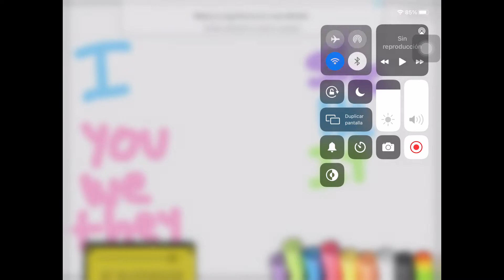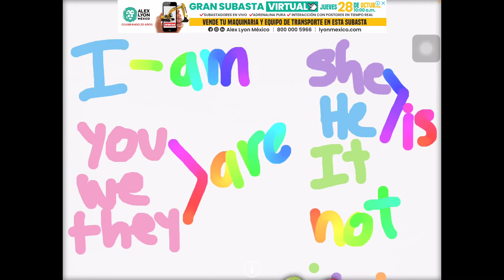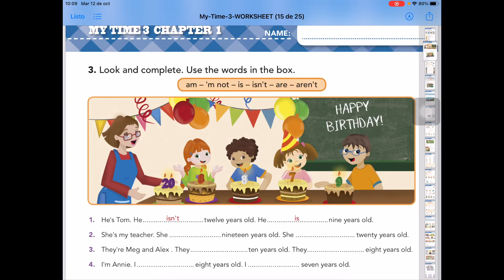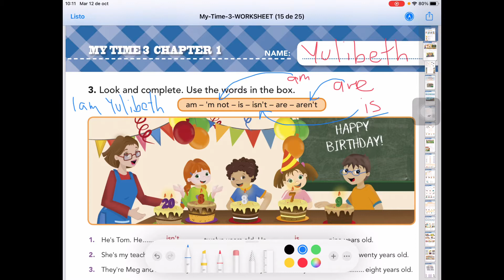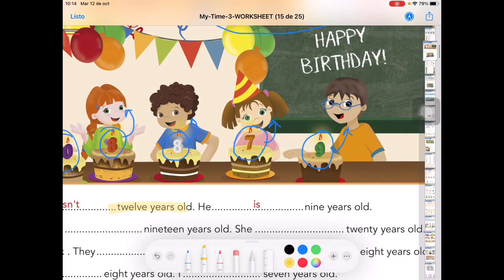Verb to be practice | 3rd grade